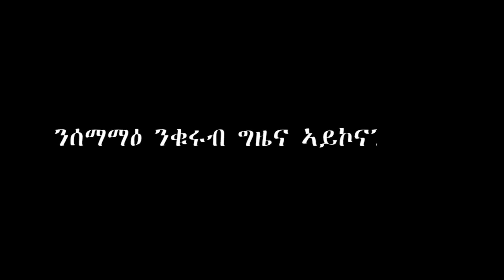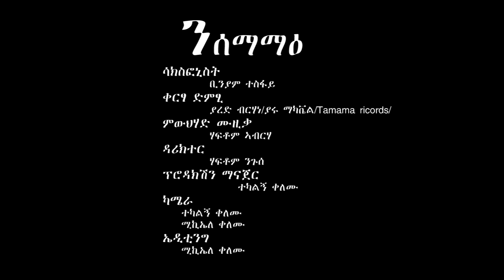New Tigrigna Classical by Bini Tesfay - ንሰማማዕ ብ ተጋዳላይ ቢንያም ተስፋይ | Best Tigrigna Classical 2023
💥WELCOME TO AWRA ARTS PRODUCTION💥